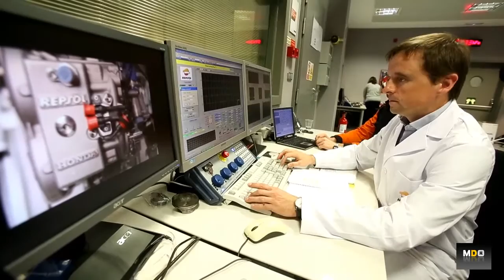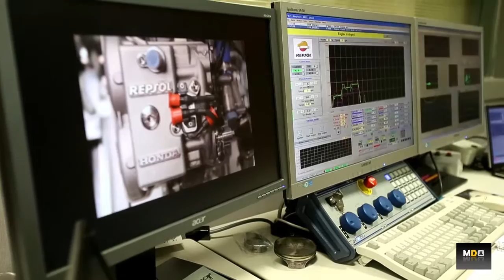SONIDO DEL NUEVO MOTOR REPSOL HONDA PARA MOTO GP - CENTRO TECNOLOGICO DE REPSOL 08-03-2016